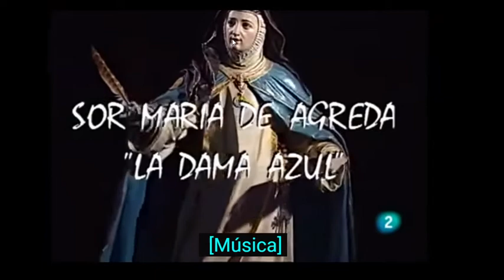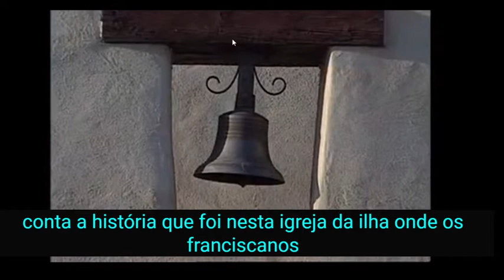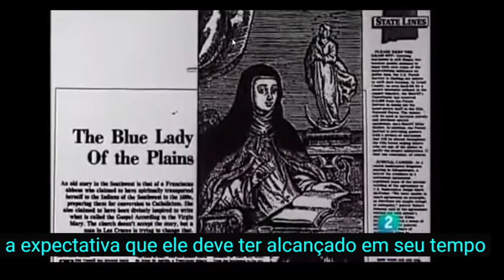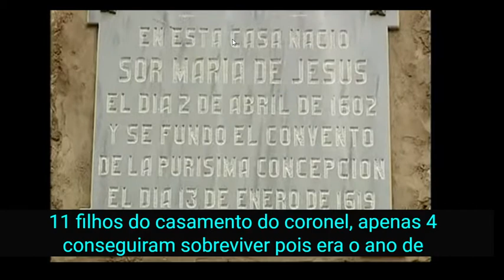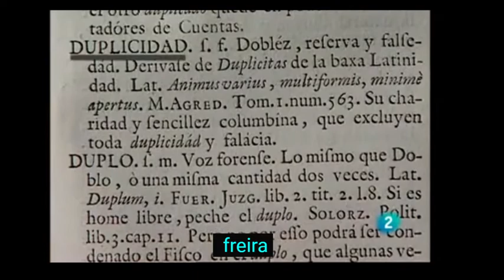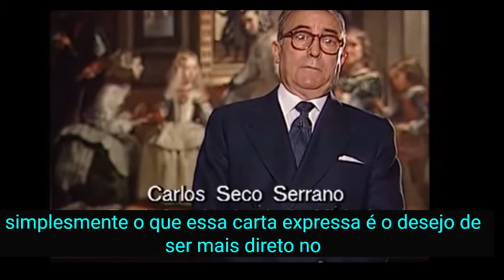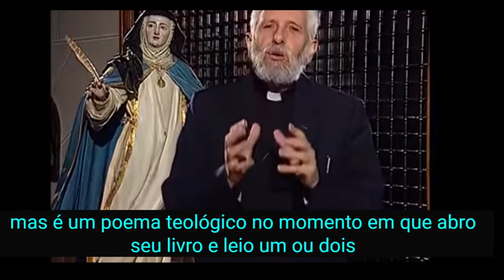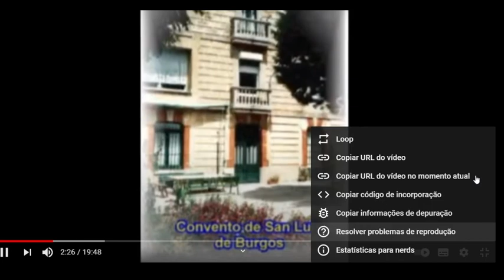DOCUMENTÁRIO: MARIA DE AGREDA A DAMA AZUL